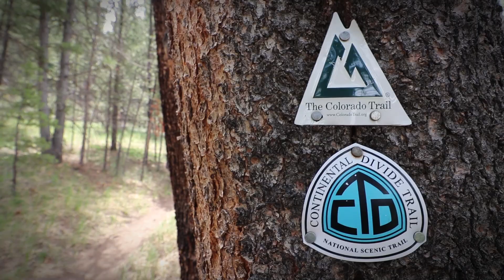I Got Altitude Sickness Backpacking In Colorado.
Join me on the hardest hiking trip I have had in years! Kicking off this 5 day backpacking trip with Symptoms of elevation sickness was no joke! Altitude sickness can affect people differently at different times and unfortunately day 1 for me was a challenging start!

My gear:
Garmin Fenix (3)
Garmin Fenix (5)
Garmin Fenix 5
Klymit Insulated Sleeping Pad
Nemo Sleeping Pad
Puffy Jacket
Sit Pad
Sleeping Pad

Video & Audio:
Behringer Q502USB Mixer / Interface
Behringer Q802USB Mixer / Interface

Check out awesome ultralight backpacking gear at LiteAF!

Coros Watch:
Use code COROS-Newbold When purchasing a watch from this link to receive 1 free accessory of your choice!  (hat/shirt/ect)